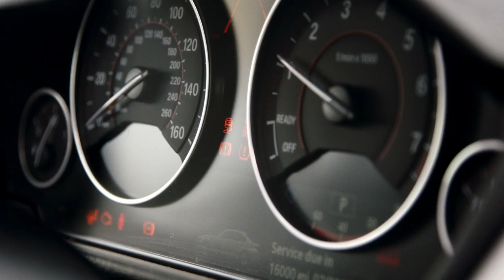BMW: A Sense of Adventure